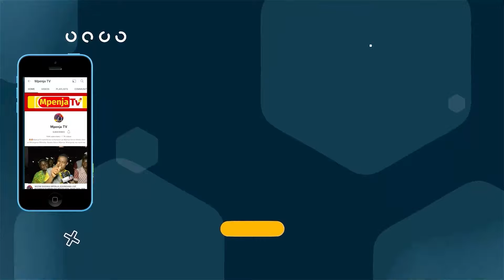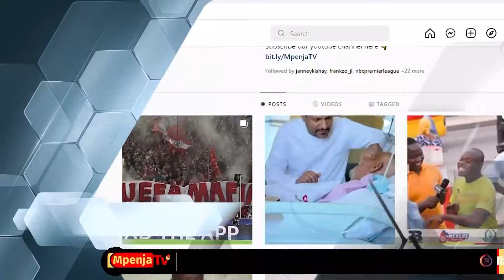KOCHA GAMONDI AGOMA KUJIBU KAMA OKRAH NI CHAGUO LAKE/MCHEZAJI MZURI/TUNATARAJIA ATAISAIDIA TIMU.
Mapinduzi Cup 2024, inaendelea kutimua vumbi katika Dimba la Amaan Zanzibar, ambapo leo Desemba 31,2023 KVZ anapepetana na JAMUS Saa 10:15 jioni.

Jamhuri dhidi ya Yanga SC,Saa 2:15 usiku.